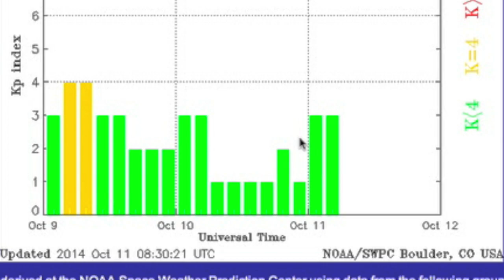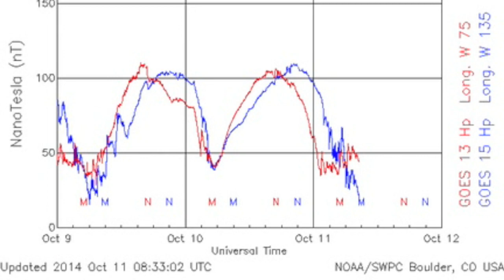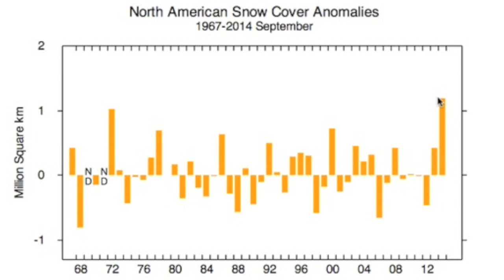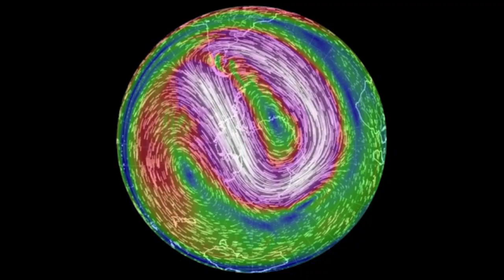Filament Erupts, Terrible Flooding | S0 News October 11, 2014